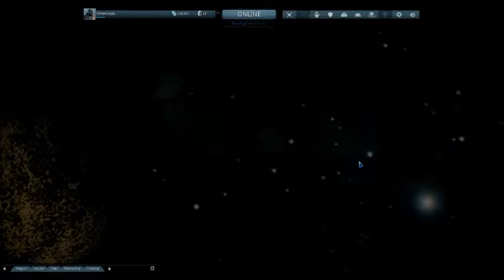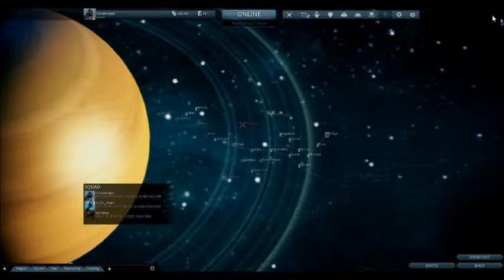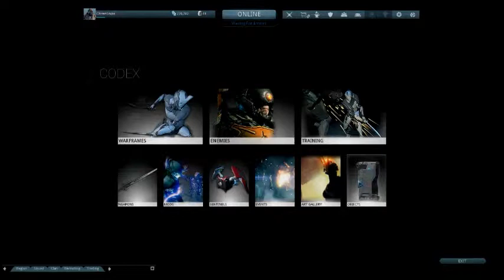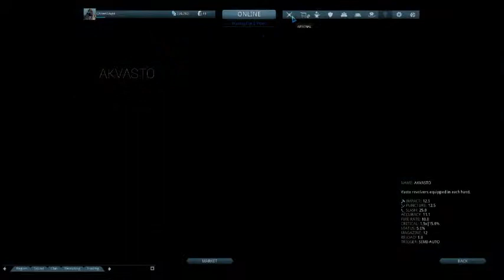Eule Nation - Warframe - ep.2 - F@#%ING BUNNY EARS!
It's Easter SSunday, Nick and the guys play warframe and come accross an enemy with bunny ears. next thing they know they are everywhere!